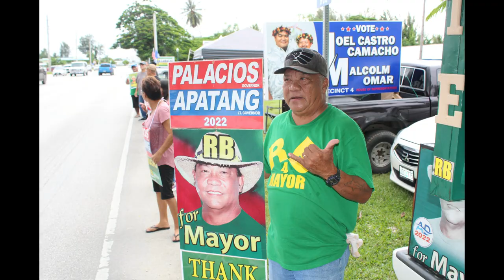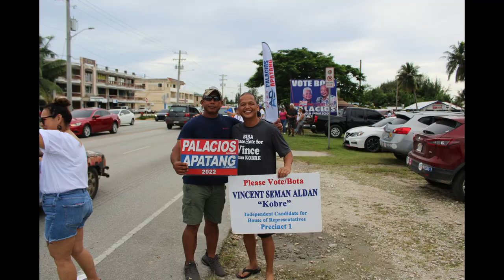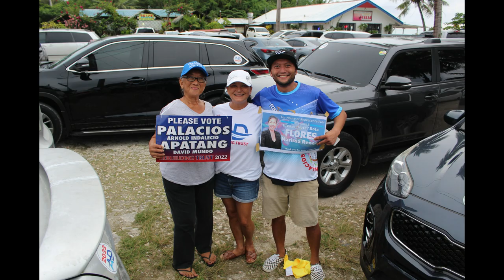AD2022 Street Waving 16 Sept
We all want a Better CNMI
Please vote for it Nov 8th
Vote AD and Independents